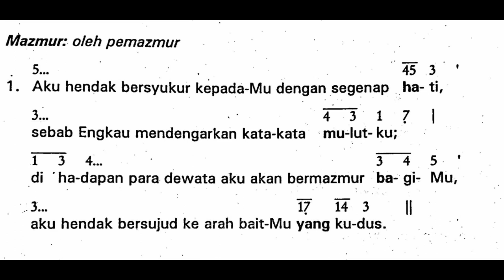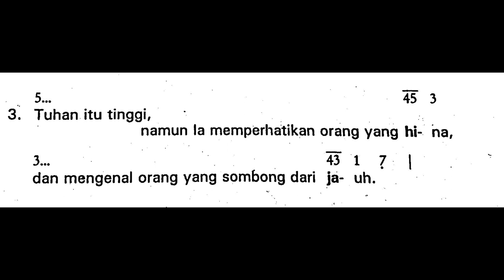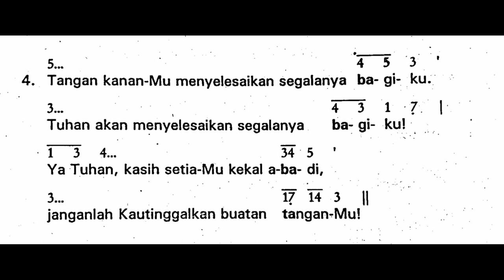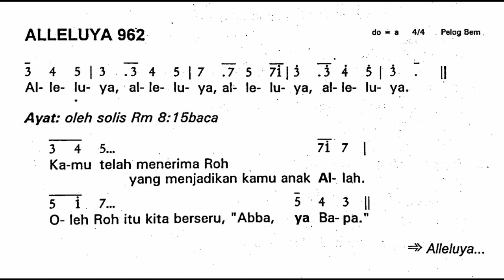[Edisi Lama] Minggu, 24 Juli 2022 - MINGGU BIASA XVII (Tujuh Belas) - Mazmur Tanggapan - Tahun C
Shalom!